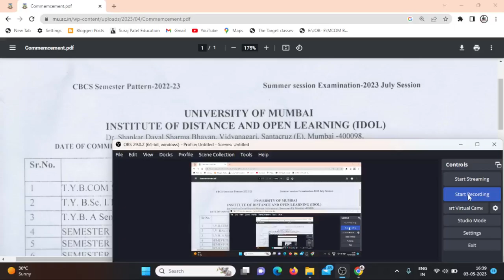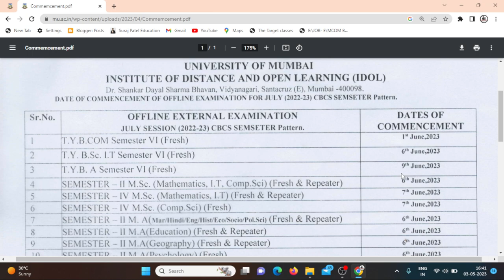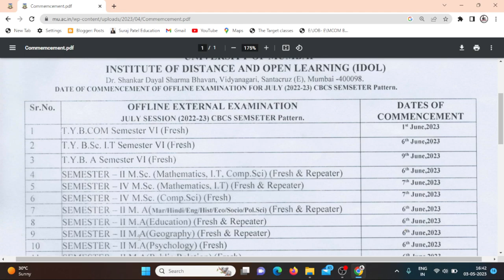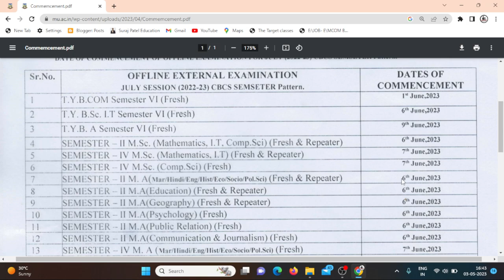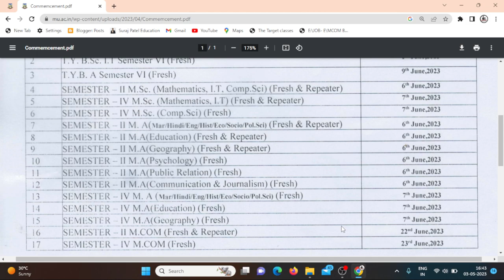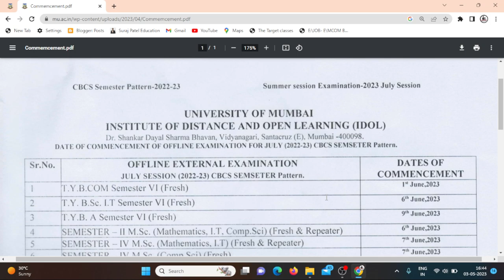Offline Exam Date for July Session 2023 , mumbai university exam date announcement 2023